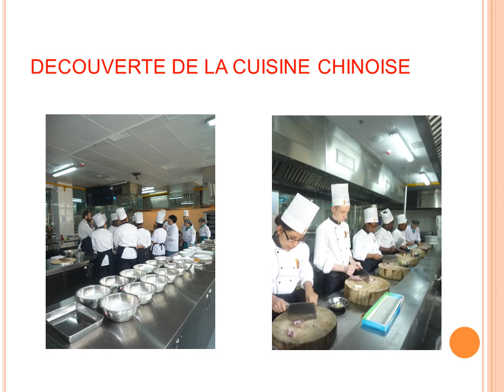jinsong echange avril 14